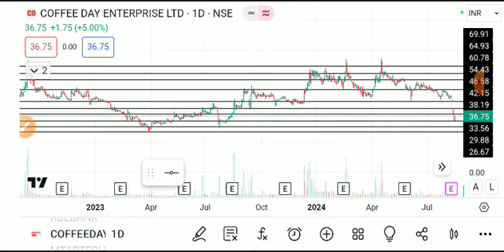COFFEEDAY ENTERPRISES SHARE LATEST NEWS TODAY/COFFEE DAY SHARE TARGET/COFFEEDAY SHARE ANALYSIS